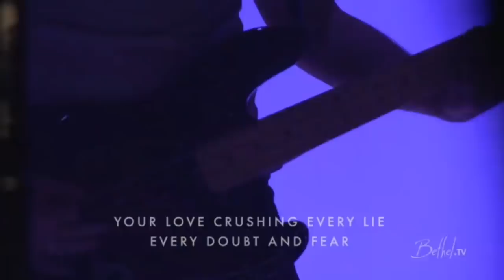Heroes + (Exhortation) - Amanda Cook & Steffany Gretzinger | Bethel Music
Wonder Conference 2017